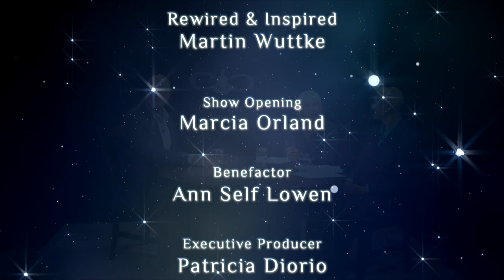Get Conscious Now! Sept 2017: Special Guest Martin Wuttke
Founder and Clinical Director of the Wuttke Institute of Neurotherapy, Martin Wuttke reveals how neuro-biofeedback can be instrumental in healing all kinds of psycho-emotional issues including PTSD and learning disabilities.  Discover how the neuro-plasticity of our brains can literally reshape our lives!